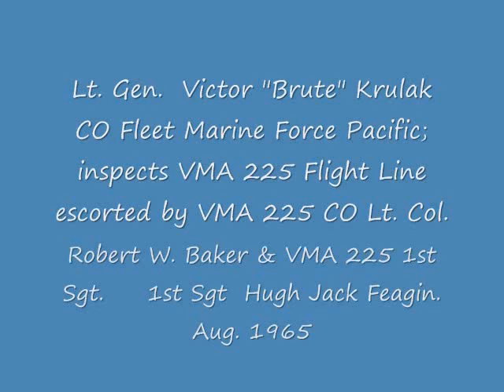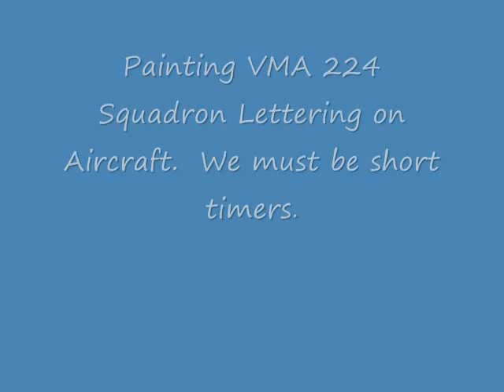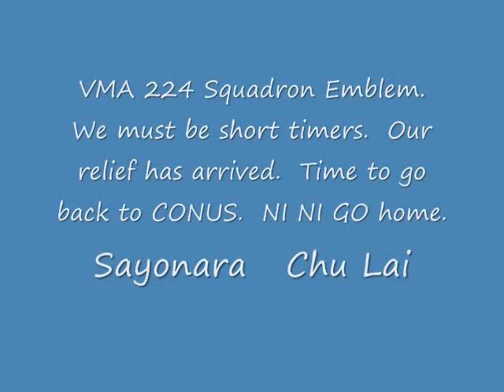vma225 chulai rvn buno145094 151997 vma214 148508 damage 225pilots video4